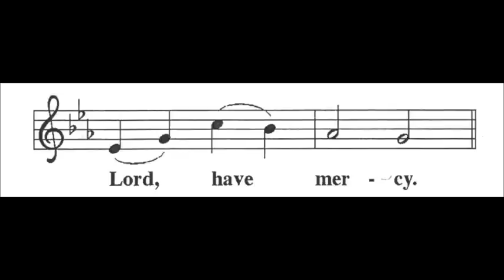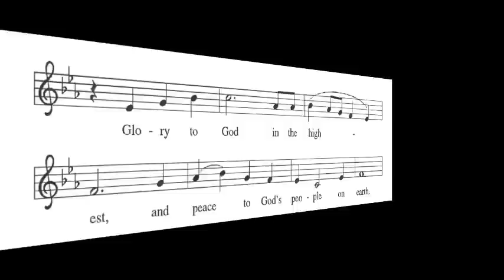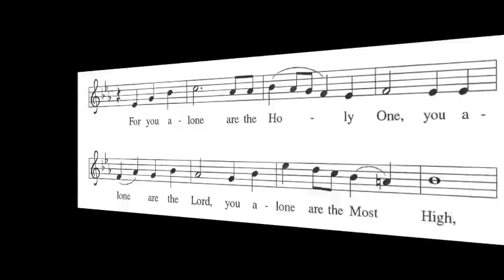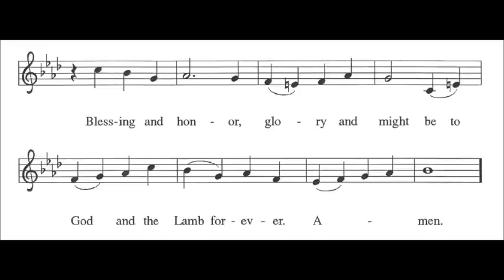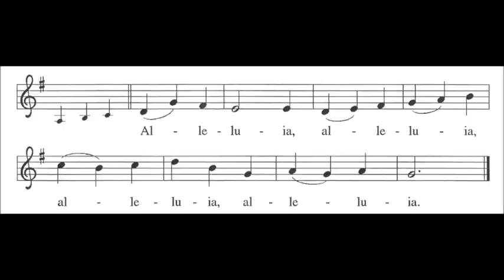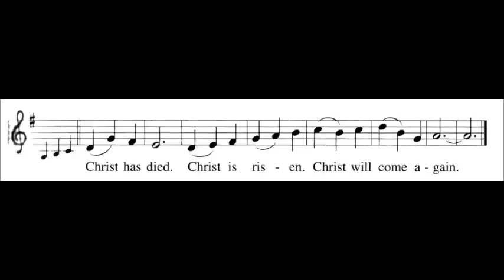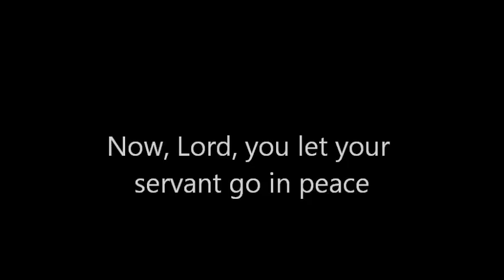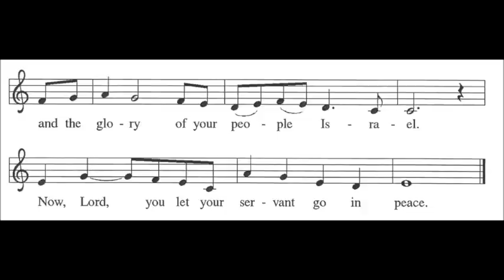Evangelical Lutheran Liturgical Music, Setting No 1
From "Evangelical Lutheran Worship" (2006)
Publisher: Augsburg Fortress

1 Kyrie (Lord, have mercy)
2 Gloria (Glory to God in the highest)
3 Canticle of Praise (This is the feast)
4 Gospel Acclamation
5 Lenten Gospel Acclamation
6 Sanctus (Holy Holy Holy)
7 Memorial Acclamation
8 Great Amen
9 Agnus Dei (Lamb of God)
10 Now, Lord, you let your servant go in peace

Cantor: Cherl Himes
Organist: Henry Doktorski

Performed on the 1982 Schlicker Two-Manual and Pedal Organ at Grace Lutheran Church, Rochester, Pennsylvania.

Composers:

Mark Mummert: Kyrie, Gloria, This is the feast, Lenten Acclamation

Thomas Pavlechko: Gospel Acclamation, Sanctus,

Robert Buckley Farlee: Lamb of God, Now Lord you let your servant go in peace